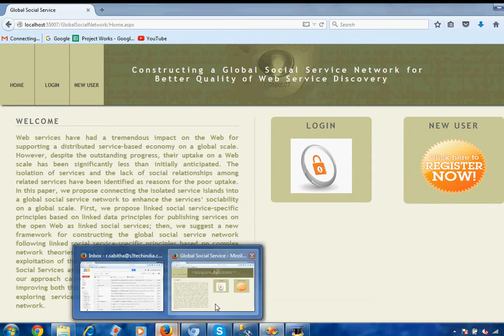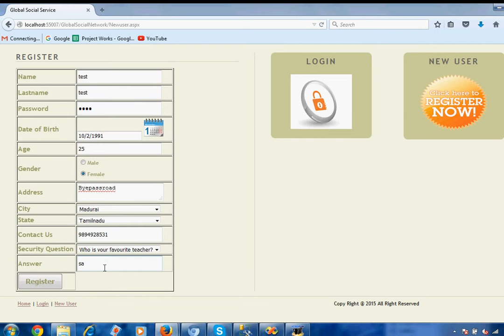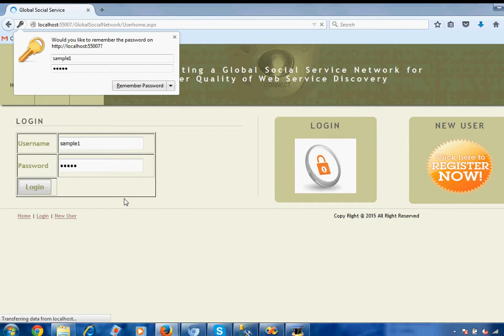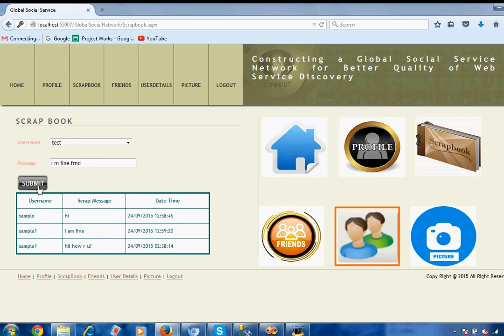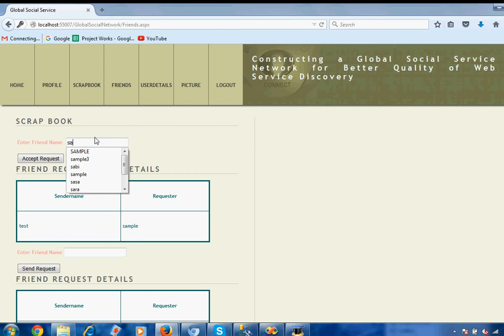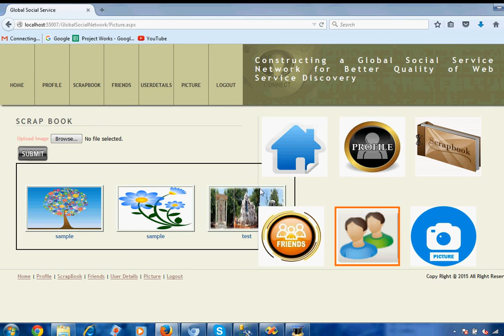Constructing a Global Social Service Network for Better Quality of Web Service Discovery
S3 technologies,
43, North Masi street,